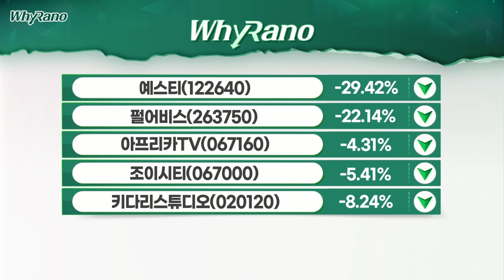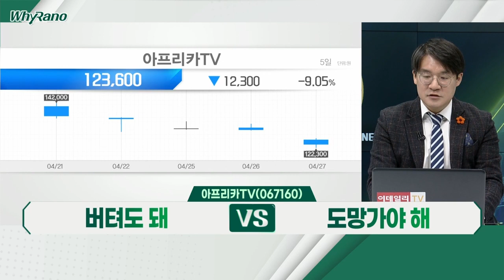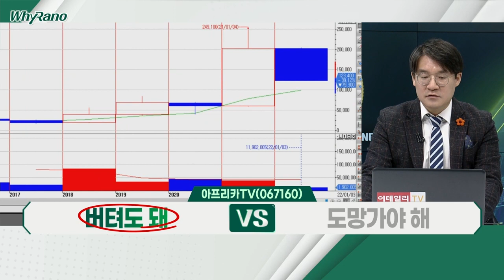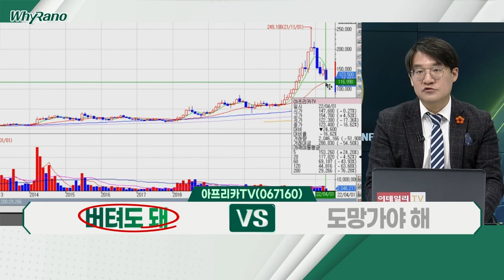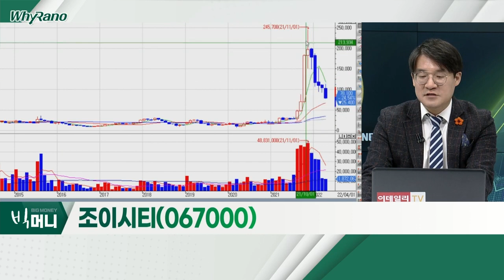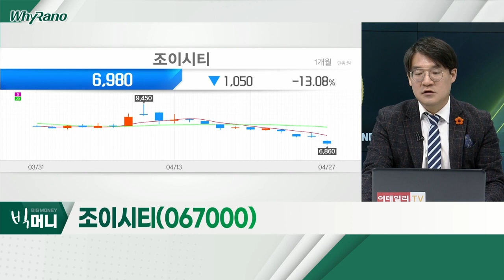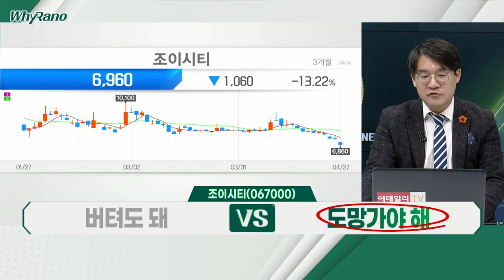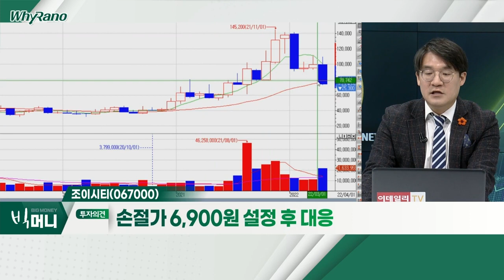아프리카TV, 조이시티, 키다리스튜디오_WhyRaNo (20220427)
- 인수위 "1인 미디어 적극 지원"
- 하반기 아시안게임 등 이벤트 예정
- 광고 관리 플랫폼 '아프리카TV 애즈 매니저' 출시
- 유저 참여형 광고 서비스 '애드벌룬' 론칭

- P2E 게임 '건쉽배틀: 크립토 컨플릭트' 출시
- 위메이드의 위믹스 플랫폼에 온보딩
- 베트남 등… '앱스토어' 게임 매출 톱100 진입
- P2E 게임의 모멘텀 약화 판단

- 웹툰ㆍ웹소설ㆍ콘텐츠 제작 밸류체인 본격화
- 탄탄한 독자층ㆍ콘텐츠 영상화 작업 진행
- 콘택트 사회 진입에 따른 기본적 모멘텀 약화